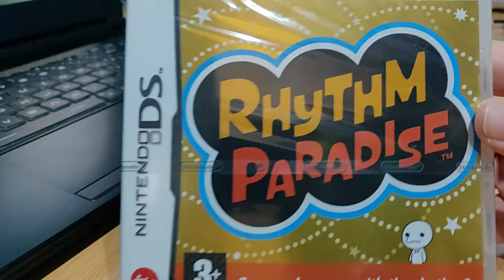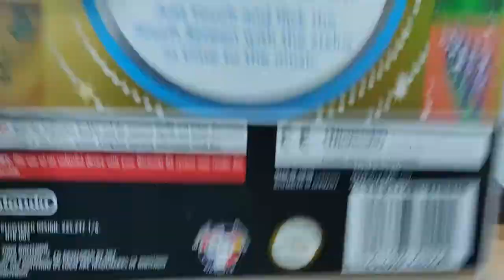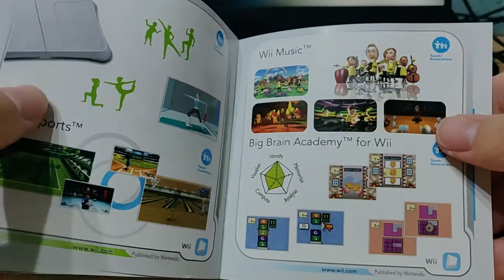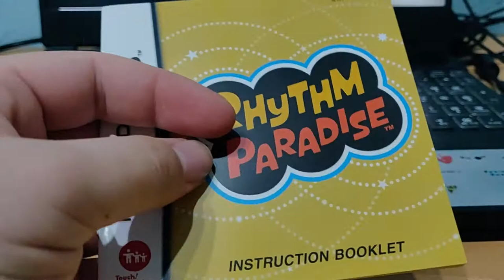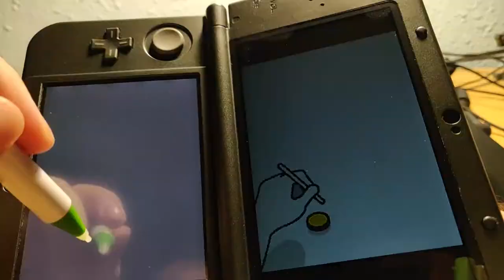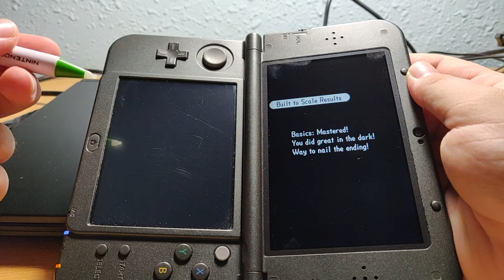Unboxing Rhythm Heaven DS! + Info in desc.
Please, read this description. If you enjoy my content, it may interest you. Oh, and since this video is not in english (sorry) you can turn on captions to enjoy it as well :)

Welp... It's been a while, hasn't it?

There's not much to say, I just needed some time for myself, to get some motivation back, and to reconsider some stuff.

As I've said sometimes, this channel is my creative outlet. It's a place where you can see my latest video projects, game achievements, or this neat thing I just bought.
And so, even though I love Rhythm Heaven, I'd like to upload some other stuff as well. To make it clear, I'll keep uploading RH videos from time to time, just not every week.

Having said that, I'd like to tell you about how I'm gonna run this channel going forwards.
Remember those improvised comment/poll thingies where I let you decide the next video's theme?
From now on, I'll always have 3 - 4 videos ready to upload, and you'll get to vote which one would be the next week's video.
And yeah, I'll try to keep up with weekly uploads. Videos will always premiere on Saturday, 21:00 UTC.

My next video will be uploaded on July 31st, just so I have time to edit a few videos to stick to the plan.

Thanks for your time, and I'll see you soon!